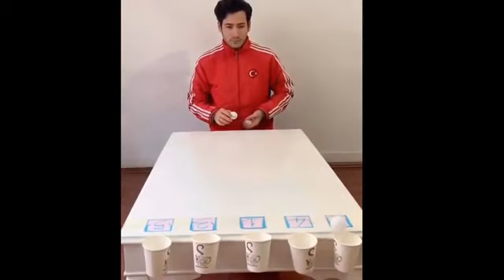Artı Zaman Etkinliği - Masa Basketi